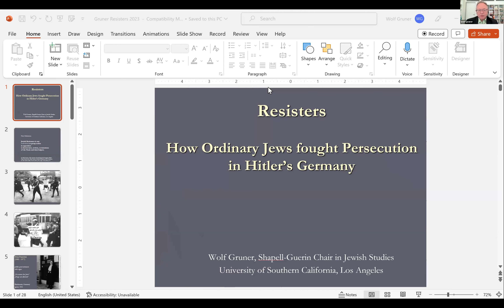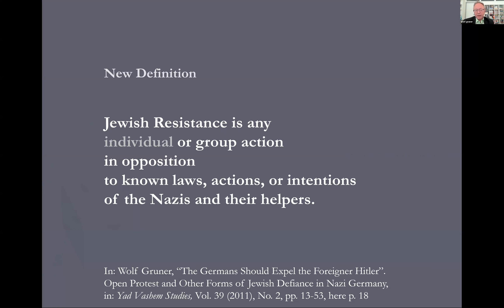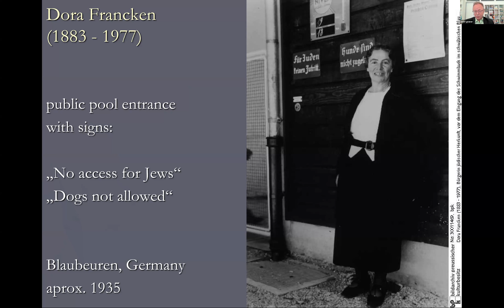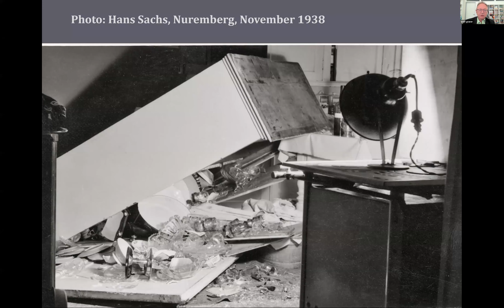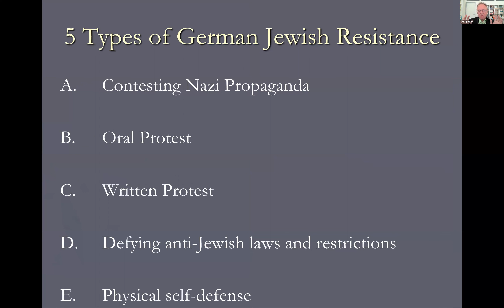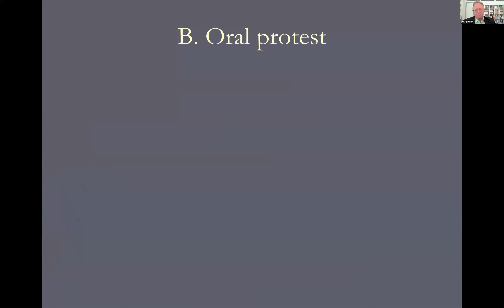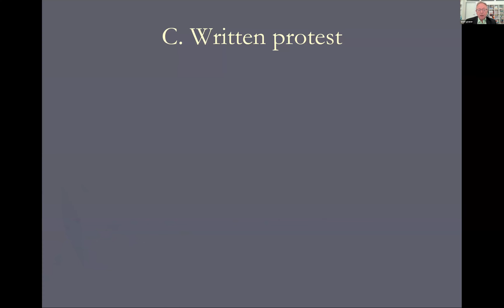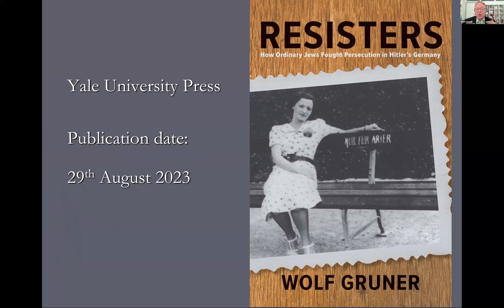Ordinary Jews – Un-ordinary Resistance: Prof. Wolf Gruner, Dr. Tanja von Fransecky and Jonathan Lanz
23/8/2023
Opening Remarks:
Dr. Verena Buser, Western Galilee College

Opening Lecture
Prof. Wolf Gruner, Center for Advance Genocide Research, University of Southern California
Resisters: How Ordinary Jews fought Persecution in Hitler's Germany

Panel: Forms of resistance
Dr. Tanja von Fransecky, European University Viadrina Frankfurt (Oder)
Flight from Deportation Trains in Western Europe

Jonathan Lanz, Indiana University, Bloomington
Education as Resistance. The Case of Children in Auschwitz-Birkenau

Moderator: Katarzyna Grzybowska, Jagiellonian University, Kraków

Concluding Remarks : Dr. Boaz Cohen, Head of The Holocaust Studies Program - Western Galilee College

*An online event hosted by The Holocaust Studies Program at Western Galilee College:
Dr. Boaz Cohen, Dr. Verena Buser , Dr. Yaron Pasher, Dr. Daniela Ozacky Stern